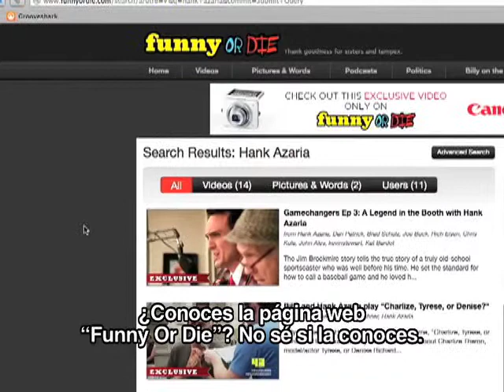Hank Azaria - Victor X The Smurfs 2